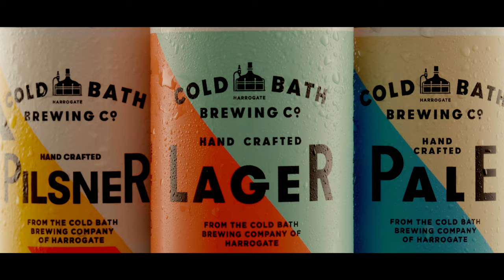Coldbath Brewery 4k